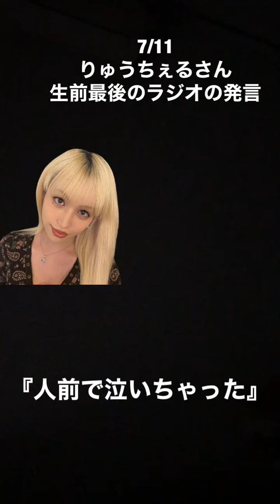りゅうちぇる生前最後の音声完全公開『人生で1番しんどかった』【りゅうちぇる】【ぺこ】【Ryucell】